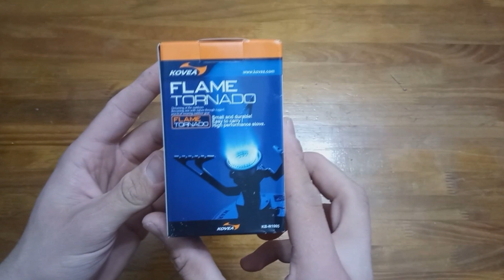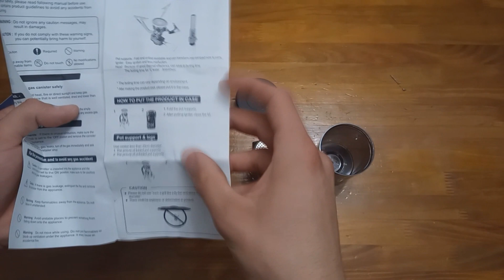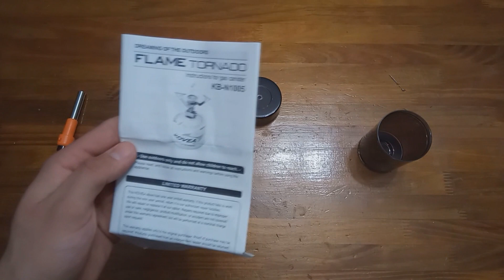Mini Anafe Calentador Kovea Tornado UNBOXING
Bueno gente ese es el nuevo mini anafe que compre, como les dije estoy preparando un viaje, y es necesario algo así para calentar, cocinar comida o hasta para calentarme las manos.
Al dia de la fecha lo compre a $3400 arg. de oferta, pero en realidad esta $4296 arg.
Seguime en.

Mini Anafe Calentador Kovea Tornado Gas Plegable Encendedor

MUSICA

Muchas gracias a todos los que me apoyaron en este sueño, que era poder alcanzar una moto para poder viajar, por eso mismo creo este canal para compartir con todos ustedes!